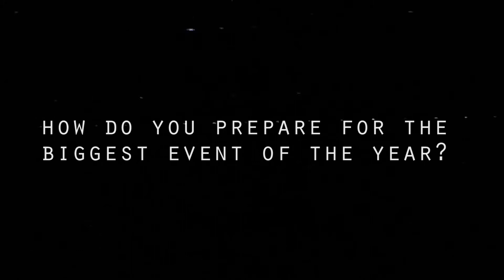The Biggest Event of The Year - Black Friday 2019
Osaka Hockey SA - Black Friday 2019